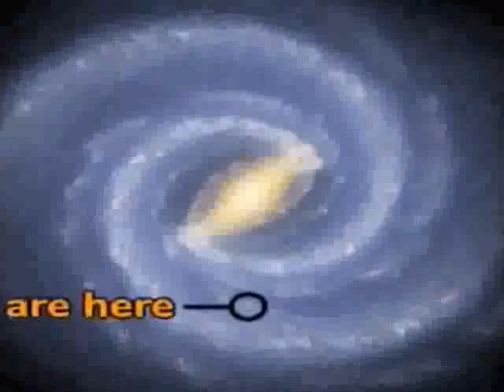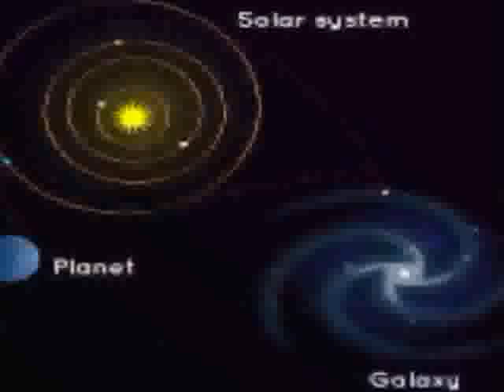Why we call LORD JESUS as our LORD and THE FATHER our GOD?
Let's start our topic with the title,
Why should CHRIST'S FATHER be called our GOD and CHRIST our LORD as Christians?
Come and let us read some,

1 Corinthians 8:5to7
[5]For though there be that are called gods, whether in heaven or in earth, (as there be gods many, and lords many,)
[6] But to us there is but ONE GOD, the FATHER, of WHOM are all things, and we in HIM; and one LORD JESUS ​​CHRIST, by WHOM are all things, and we by HIM.
[7] Howbeit there is not in every man that knowledge: for some with conscience of the idol unto this hour eat it as a thing offered unto an idol; and their conscience being weak is defied.

Philippians 2:11

1 Corinthians 4:6
[6] And these things, brethren, i have in a figure transferred to myself and to Apollos for your sakes; that ye might learn in us not to think of men above that which is written, that none of you be puffed up for one against another.

Is it really important to follow or obey the gospel?

1 Corinthians 15:1 to 2

it is clear now that we should follow the gospel to be sure of our salvation,

2 Thessalonians 1:8
In flaming fire taking vengeance on them that know not GOD, and that obey not the gospel of our LORD JESUS CHRIST:

it is clear here that those who do not know GOD and do not obey the gospel of the LORD JESUS ​​CHRIST will be retaliated against.

although we can read that CHRIST is GOD but if we talk about with  GOD THE FATHER, LORD JESUS CHRIST must still our LORD,

John 1:1
John 1:14

Titus 2:13
[13]Looking for that blessed hope, and the glorious appearing of the great GOD and our SAVIOR JESUS ​​CHRIST;

That's where the topic is about CHRIST and HIS APPEARING.

John 20:28
[28] And Thomas answered and said unto him, My LORD and my GOD.
that's just about CHRIST again.
it is not bad to call CHRIST our GOD if it is only about HIM and not about GOD THE FATHER.
therefore we conclude that even if it is read that CHRIST IS GOD but if we talk about with the FATHER we should acknowledge THAT HE IS THE ONLY TRUE GOD and  call LORD JESUS ​​CHRIST our LORD for the GLORY of GOD the FATHER and we will continue to obey the Gospel so that our Salvation remains.

among the Catholics They mention the term GOD THE FATHER, GOD THE SON, AND GOD THE HOLY GHOST is a big mistake because GOD THE FATHER is not glorified and have not obeyed the Gospel because it is no longer biblical.
in some assembly of pentecostal they believe that JESUS is the FATHER also is a great deception because of being unbiblical and not totally obeying the GOSPEL OF THE LORD also.
but take note:we can call GOD THE FATHER our LORD and (JESUS) HIS CHRIST (revelation 11:15).

10 Things We must understand

1. Being a member of a Church is not the same as being a Christian. Christians should go to Church which is the house of GOD that is why not all who go to churches are Christians.

2. Entering a man's house doesn't necessarily make you a family member. In the same way, entering church house every  day doesn't necessarily make you a member of GOD's family, you need to be born again and be added in the house of GOD.

3. Calling JESUS LORD for THE GLORY OF GOD THE FATHER doesn't necessarily mean HE is your LORD. The evidence that JESUS is your LORD is your obedience to HIS WORD."Why do you call ME, 'LORD, LORD,' and do not do what I say?" (Luke 6:46).

4. The fact that you believe in the existence of GOD doesn't necessarily mean you are saved. "Even the demons believe this, and they tremble in terror" (James 2:19).we should call THE FATHER our GOD and JESUS our LORD for THE GLORY OF GOD THE FATHER and we should abide in the gospel that has been preached to us.

5. You can choose how you want to live before death but you can't choose the consequence of how you lived after death. ''Come back to your senses as you ought, and stop sinning" (1Corinthians. 15:34).

6. No one encounters CHRIST and remains the same. If nothing has changed since you met CHRIST then it wasn't Christ that you met. Don't be deceived!we should fully obey the gospel (1Corinthians 15:1to2).
7. Works cannot save anyone but anyone who is saved cannot hind his works. The evidence of your salvation is seen in the life you live out. "Just as the body is dead without  spirit, so also faith is dead without good works" (James 2:26).